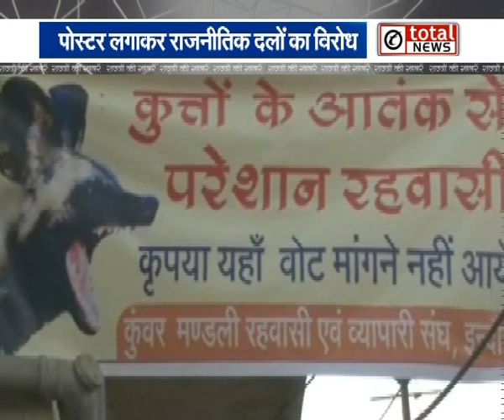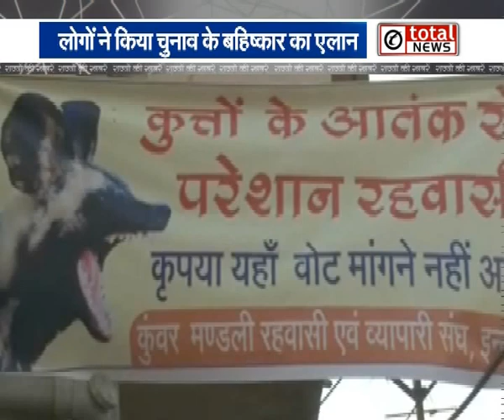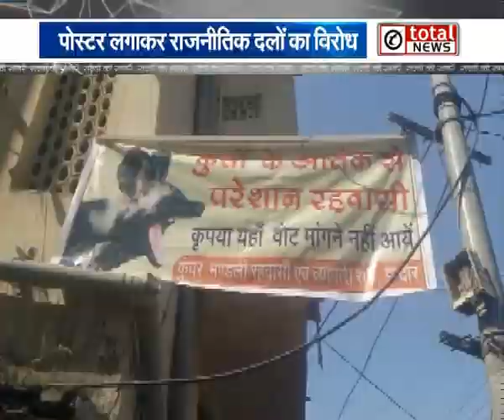राज्यों से आज की बड़ी खबरें देखिए एक साथ